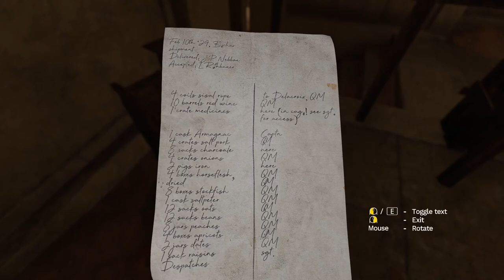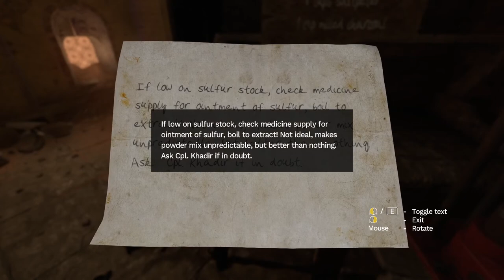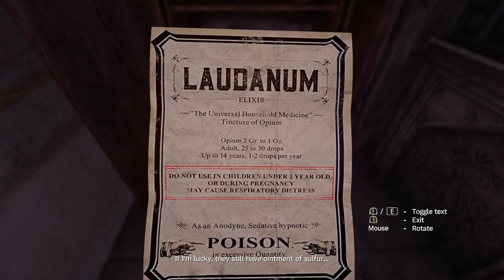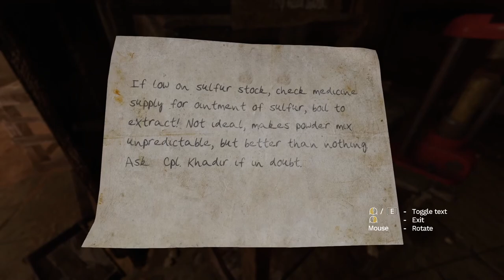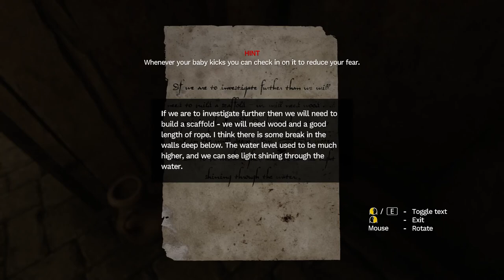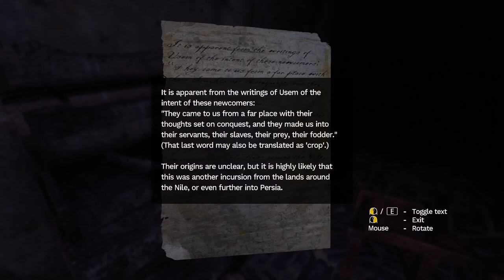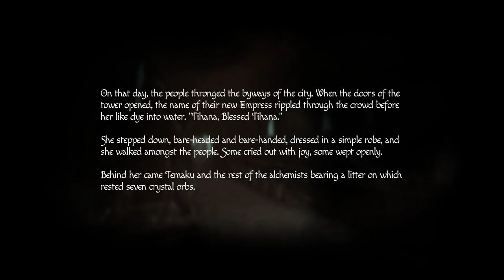Amnesia: Rebirth [3] Tunnel-Dweller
Well that radio call seems to have disproven both of my theories from the last video. All the talk about the monkey made me wonder why they would take Alys's favorite toy from her. It seems it's likely to be one of two explanations: Alys is relatively old and no longer wants it, or Alys died before the events of the game (that would explain the creepy beans interlude). Since this is a horror game I hope it's the latter, but I hope not.

Seems like we really shouldn't be taking that opium though. It's bad for babies. Who would've thought?!

So far the monsters have been less active than I remember them being in Soma or The Dark Descent, although maybe I'm just remembering how they behave later in the game. Not that I mind how it is right now, I should say.